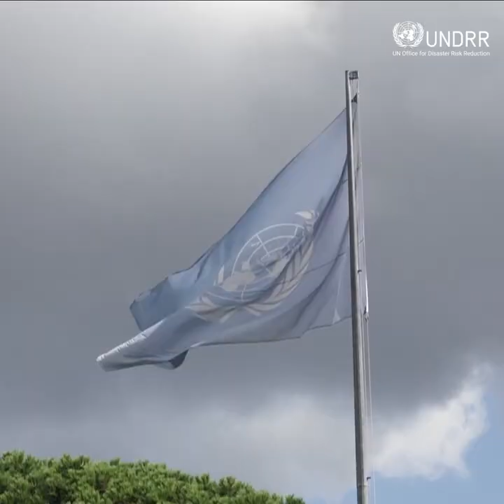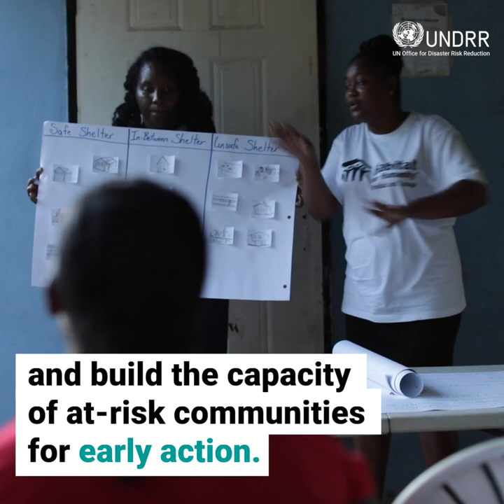Global status of multi-hazard early warning systems: Target G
Half of the countries in the world are not protected by Multi-Hazard Early Warning Systems. This is the finding of the new UN report "Global status of multi-hazard early warning systems: Target G"', that launched in Maputo, Mozambique on the International Day for Disaster Risk Reduction on 13 October 2022.

Join us on 13 October!